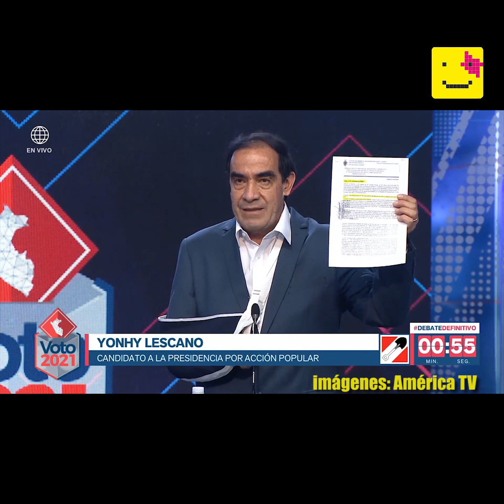lo mejor del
estos fueron los mejores versus del debate de ayer.

informe y edición ⮞ Andy Livise.